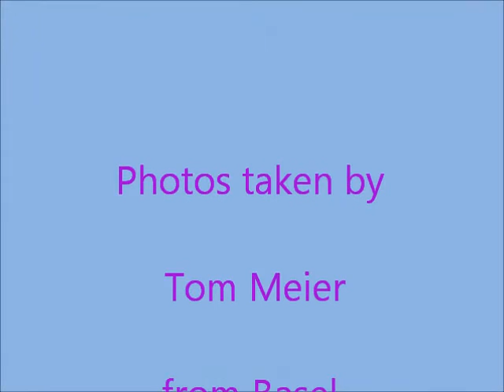Views of Altea - one of our Yoga Breaks in Spain locations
Slides of Altea on the beautiful Costa Blanca, Spain where we hold our yoga inspired retreats & holidays.
And catch us on your favourite social media channel